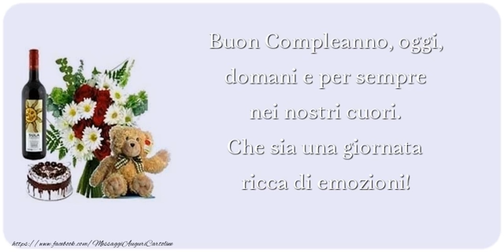Auguri!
Buon Compleanno, oggi, domani e per sempre nei nostri cuori. Che sia una giornata ricca di emozioni! Auguri!